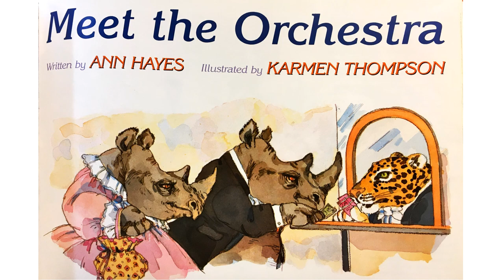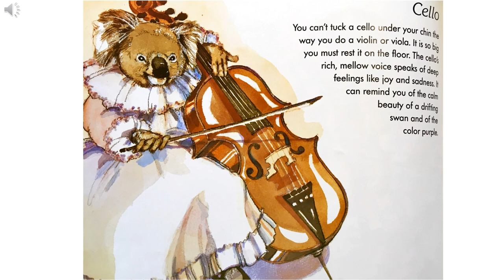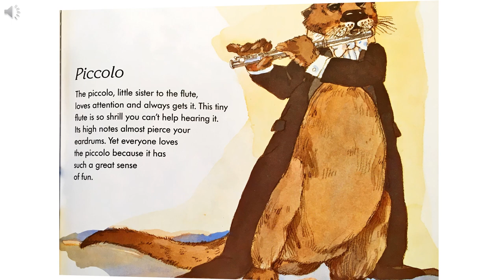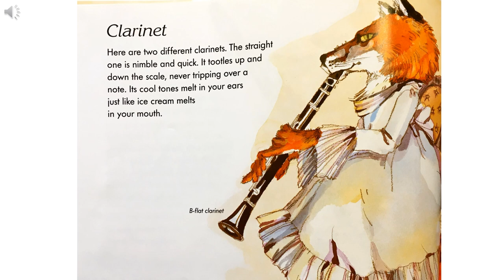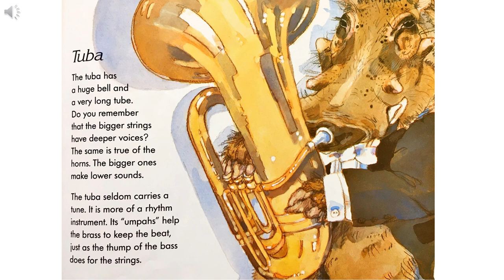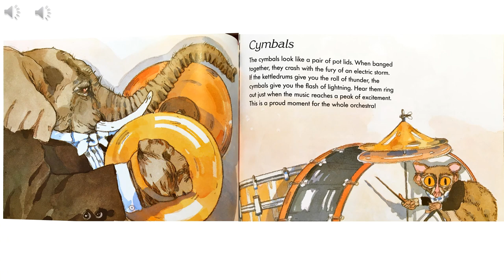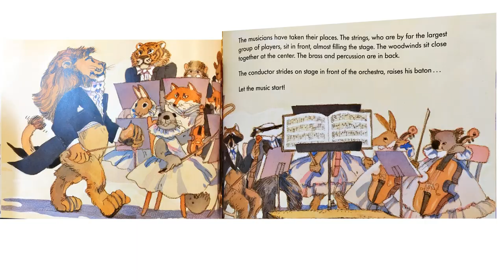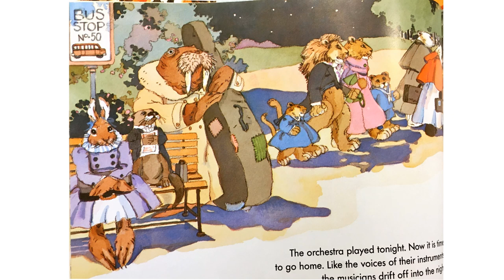Meet the Orchestra book by Ann Hayes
Illustrated by Karmen Thompson. In this recording, you will hear sound clips for every instrument. With the exception of the piano, all are from the Philharmonia of London, who have thousands of free soundclips you can download and freely use. The 1812 Overture is performed by the Boston Pops, from WBZ-TV. I read this book to accompany our class about the Science of Sound. We have several hands-on experiments that show principles like the longer and thicker the string that is vibrating, the lower the note, and this book helped demonstrate how that has been used in the design of instruments. (Learn more about the Science of Sound